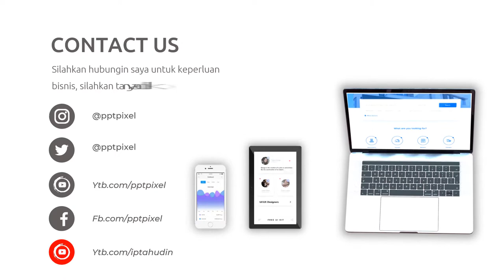Video Promosi Fashion, Wanita, Perempuan, Terbaik, Elegan, Modern, Simple, Trendy, Terkini, Menarik,